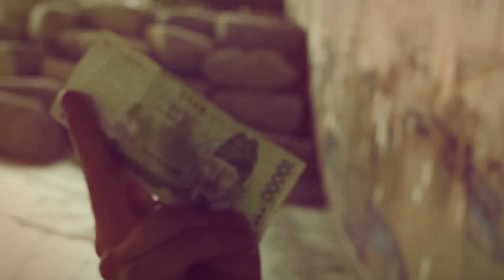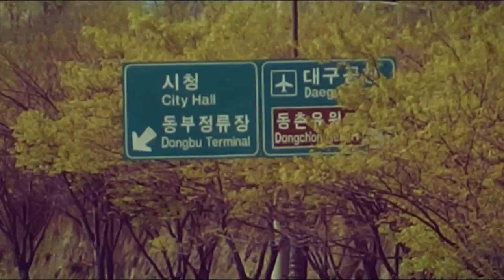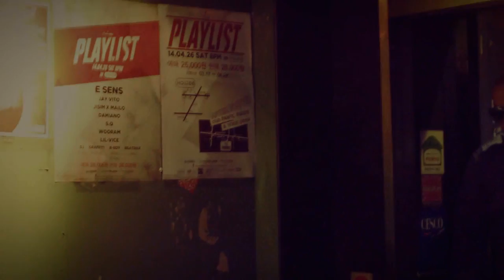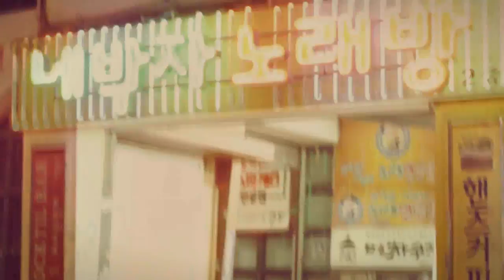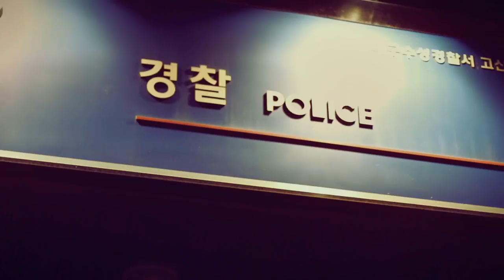Daegu: Real DSL - Season 1 - Episode 1